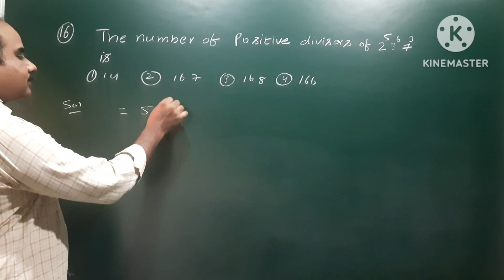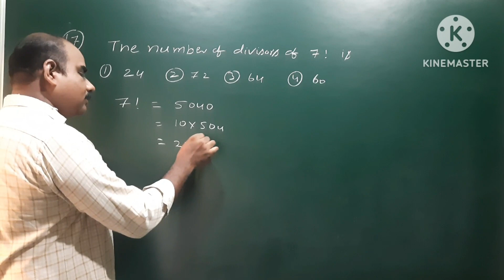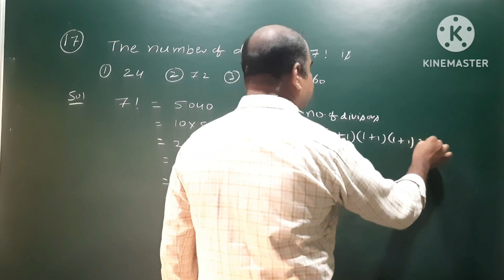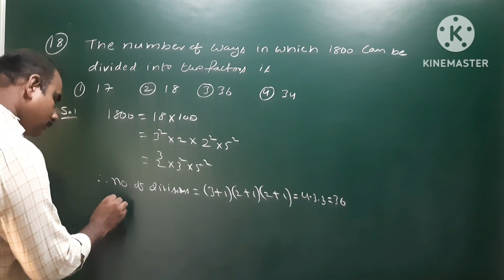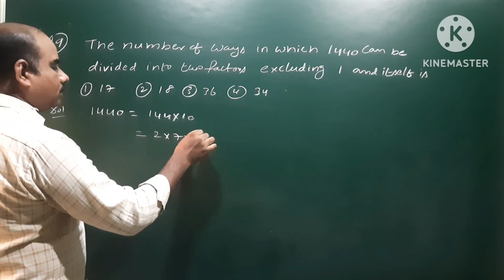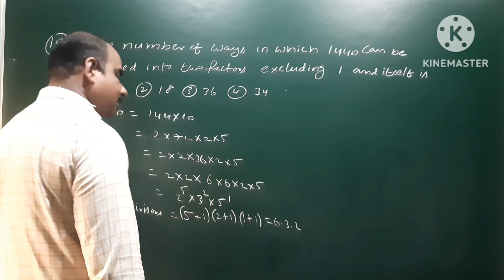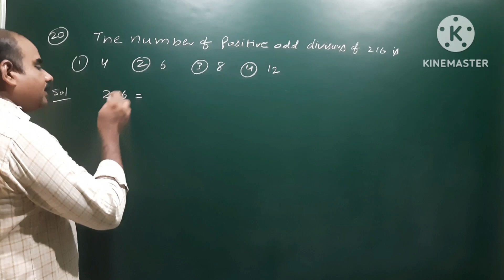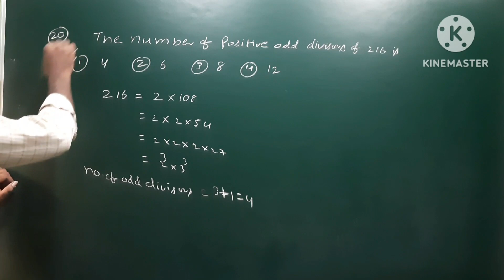Permutations & Combinations | EAMCET Previous problems | Set-4 | Problems: 16-20